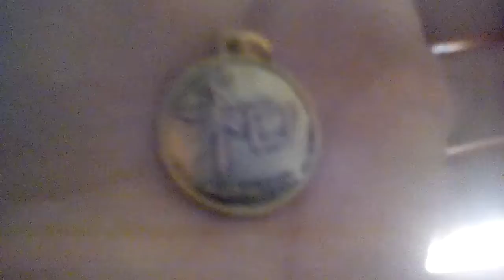Trying to win Mystery eggs from my claw!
Comment down Bellow if you have iny suggestion's for what I should put in my claw machine? And as always
                                                 BYE!!😘😁